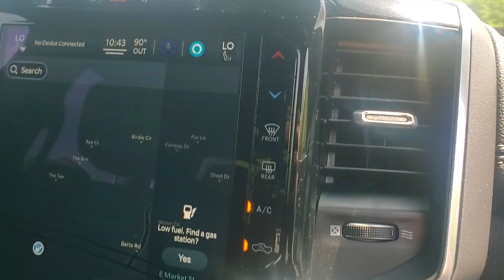2022 Ram 2500 PN3934